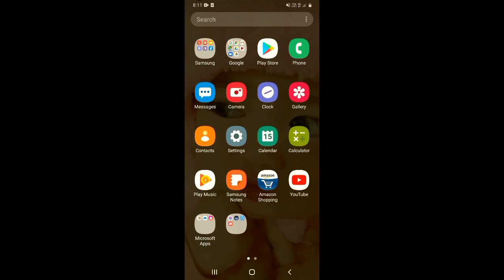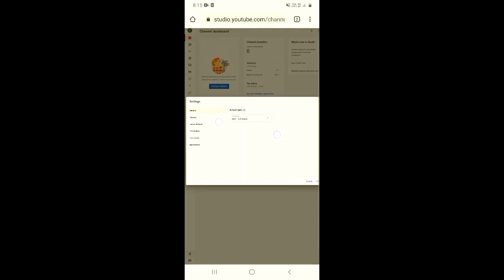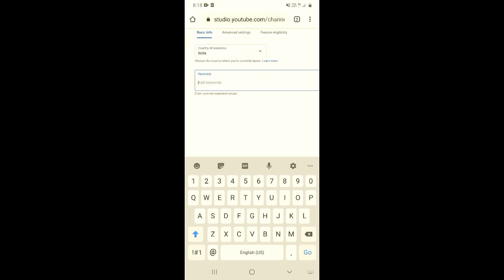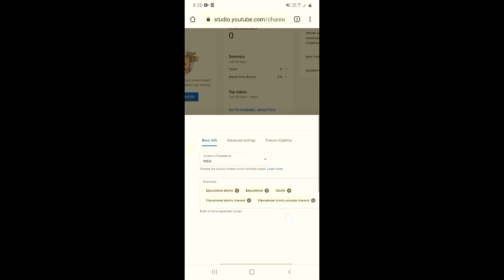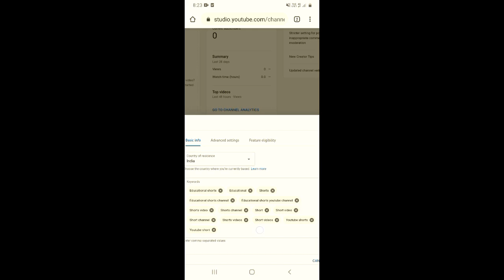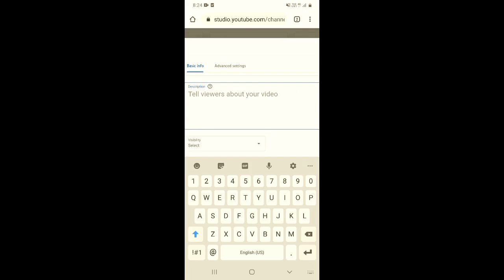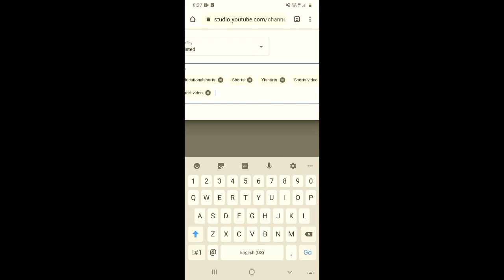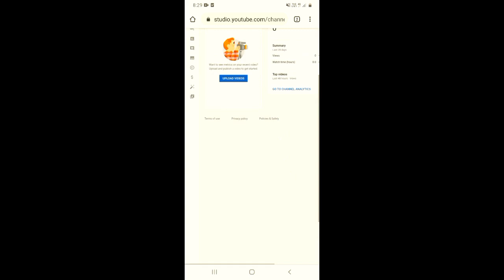YouTube Shorts Channel Kaise Banaye 2022 | How To Create YouTube Shorts Channel On Mobile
Dosto, is video me maine apko sikhaya hai ki aap apne mobile se youtube shorts ka channel kaise bna sakte hai.

दोस्तों, इस वीडियो में मैंने आपको सिखाया है कि आप अपने मोबाइल से यूट्यूब शॉर्ट्स का चैनल कैसे बना सकते है |

👇 Topics Covered 👇

mobile se shorts channel kaise banye
how to create a youtube shorts channel
how to create shorts channel
shorts youtube channel kaise banaye
youtube shorts video ke liye channel kaise banaye
shorts channel kaise banaen
New youtube channel kaise banaye
shorts video ke liye youtube channel kaise banaye
apne mobile me youtube channel kaise banaye
2022 me youtube channel kaise banaye
Youtube channel banane ka tareeka